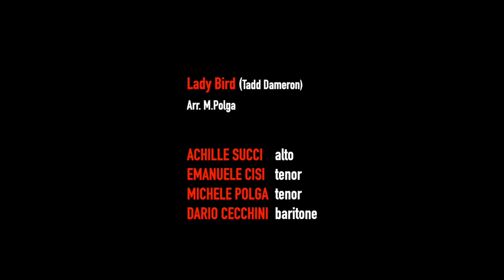Lady Bird (Tadd Dameron)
Arr. M.Polga
ACHILLE SUCCI alto
EMANUELE CISI tenor
MICHELE POLGA tenor
DARIO CECCHINI baritone